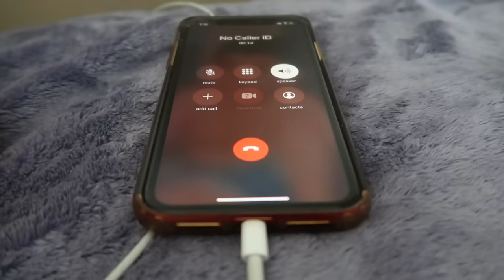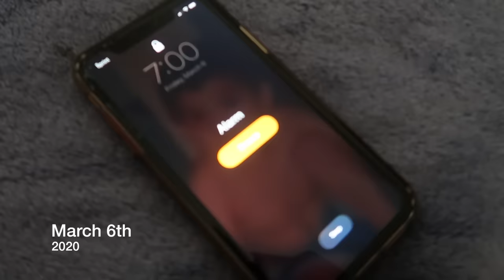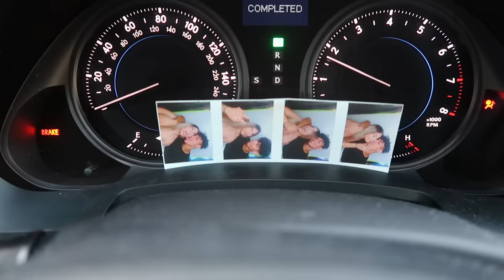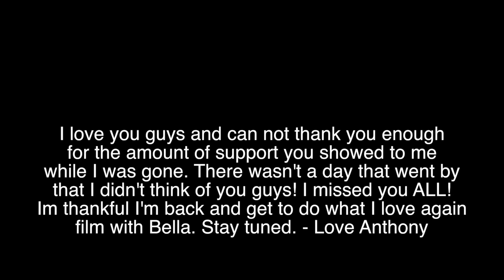WELCOME HOME ANTHONY!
TURN ON POST NOTIFICATIONS FOR A SHOUTOUT IN OUR NEXT YOUTUBE VIDEO***